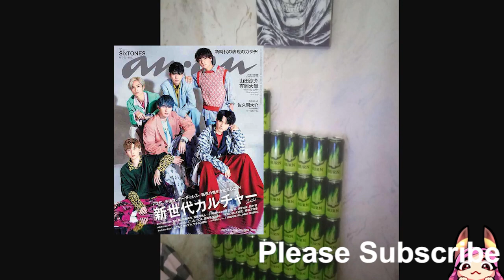なにわ男子以外は？「推されないと絶対に売れない」J社長プッシュタレントの正体!!木村拓哉、SnowMan目黒蓮、「デビュー話」美少年…“反派閥”もリアル調査！